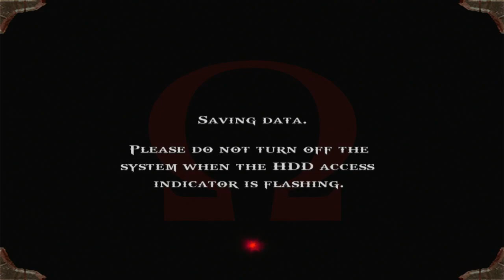God of War HD - Part 4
God of War is an action-adventure game developed by Santa Monica Studio and published by Sony Computer Entertainment (SCE). First released on March 22, 2005, for the PlayStation 2 (PS2) console, it is the first installment in the series of the same name and the third chronologically. Loosely based on Greek mythology, it is set in ancient Greece with vengeance as its central motif. The player controls the protagonist Kratos, a Spartan warrior who serves the Olympian Gods. The goddess Athena tasks Kratos with killing Ares, the God of War and Kratos' former mentor who tricked Kratos into killing his wife and daughter. As Ares besieges Athens out of hatred for Athena, Kratos embarks on a quest to find the one object capable of stopping the god once and for all: Pandora's Box.

The gameplay of God of War focuses on combo-based combat, achieved through the player's main weapon—the Blades of Chaos—and a secondary weapon acquired later in the game. It features quick time events that require the player to complete various game controller actions in a timed sequence to defeat stronger enemies and bosses. The player can use up to four magical attacks and a power-enhancing ability as alternative combat options. It also features puzzles and platforming elements.

Video Quality
-720p,60fps
-Captured With External Capture Card